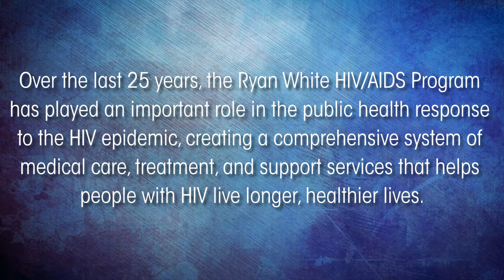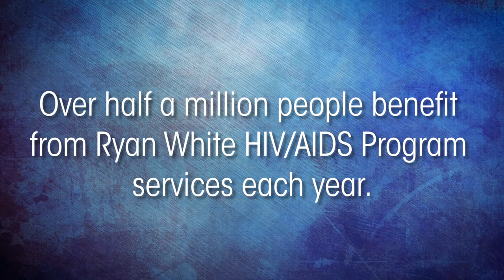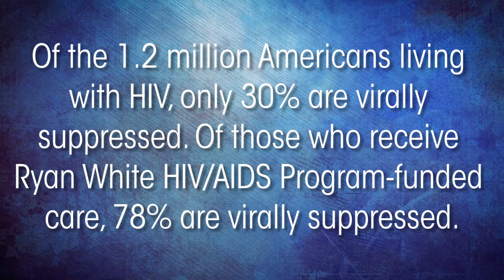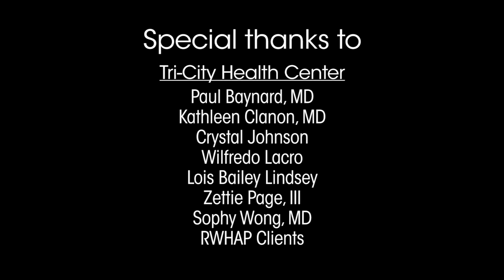Ryan White HIV/AIDS: 25 Years of Passion, Purpose and Excellence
This video highlights 25 years of passion, purpose, and excellence in the Ryan White HIV/AIDS Program.